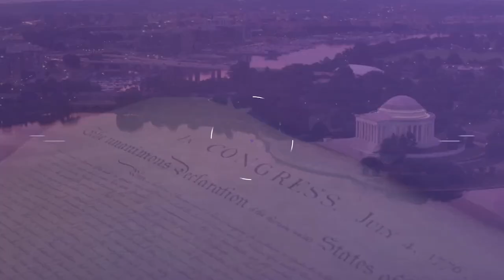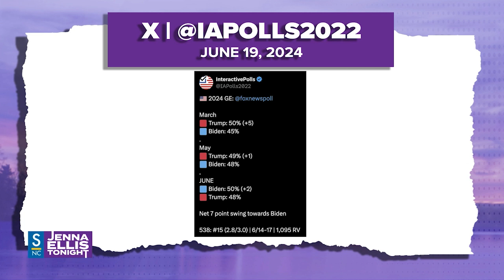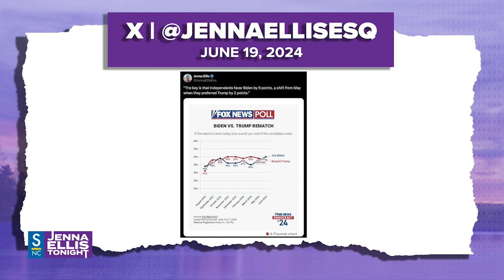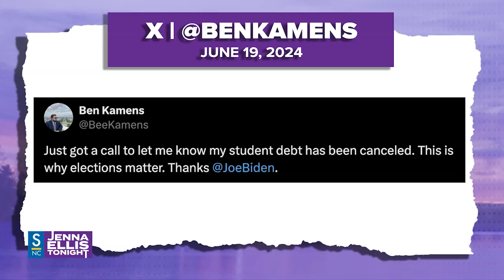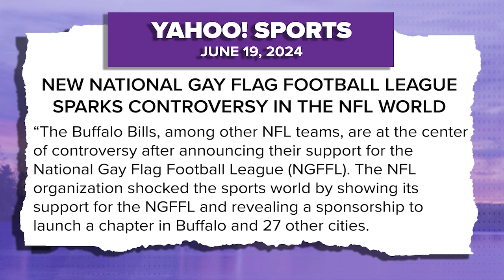Presidential Race, Student Loan Debt, Presidential Debate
Thursday Round-Up (4:58, 15:57, 26:20, 41:21) - The power Panel for this Thursday includes Robin Brio, Tho Bishop, and Allen West. Polls are out and Biden has a slight lead over Donald Trump, with the key demographic being independent voters. The Democrats seem to be vote fishing, using the cancellation of student loan debt as a way to draw in voters. What should we make of the upcoming presidential debate? Plus, A new National Gay Flag Football all team has been announced and is sparking controversy in the NFL.
Michael Donnelly (33:49) - Shortly after oral arguments in Masterpiece Cakeshop v. Scardina, Jack Phillips the owner of Masterpiece Cakeshop spoke to the media saying “"No artist, like myself and Lorie Smith who is here today, should be forced to create something that promotes a message that violates their beliefs."

Jenna Ellis Tonight can be seen on Salem News Channel weeknights at 9pm ET.